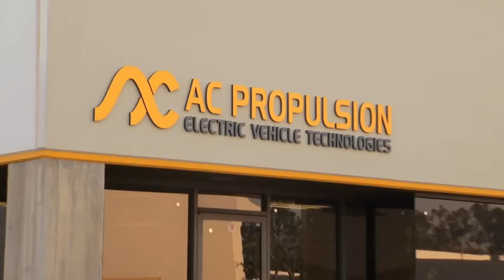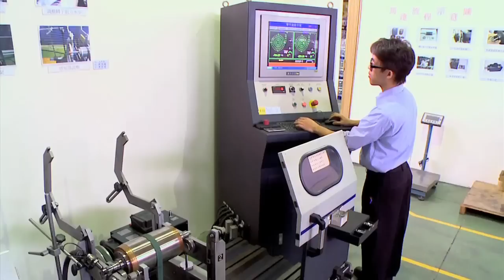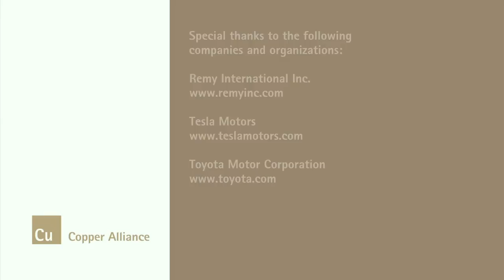Copper Rotor Induction Motor: The Better Solution to Power Electric Vehicles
The copper rotor induction motor is a strong alternative to the permanent magnet motor for electric vehicle traction when comparing cost, performance and reliability.